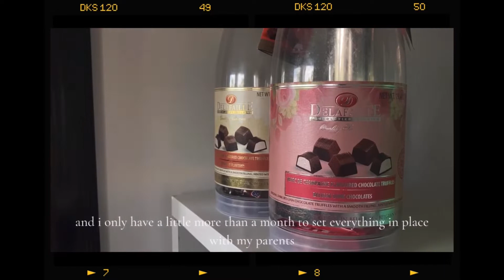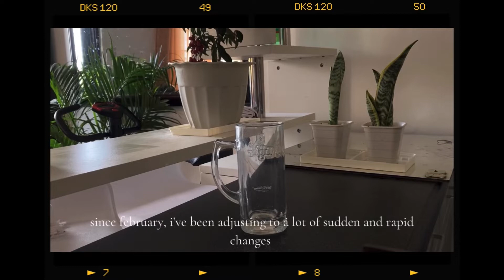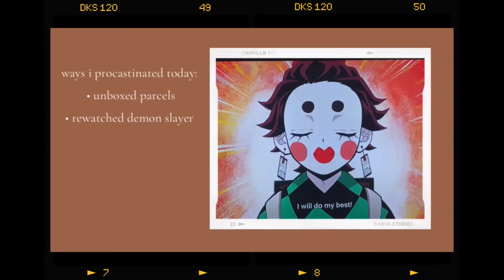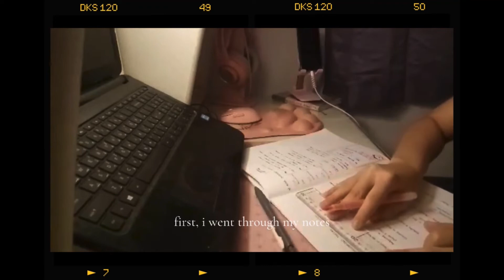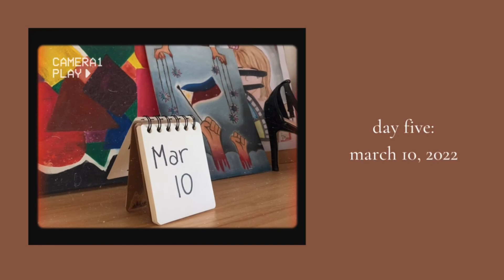life vlog ☁️ thoughts re: turning 18 (ft. coffee, anime, and academic despair)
video diary 1: march 6-10, 2022

initially made as a video to be submitted as an attempt at a motivational life vlog, my video diary turned out to be more bitter than i thought. such is life, i guess. this is creative nonfiction.

xoxo,
aly

˚⁀➷｡˚ songs:
• Space Cadet - sleepyfish
• New Beginnings
• Acrid - Freesteam
• Another Day